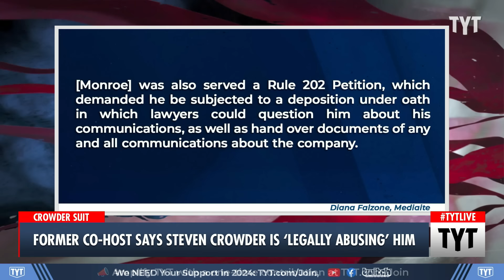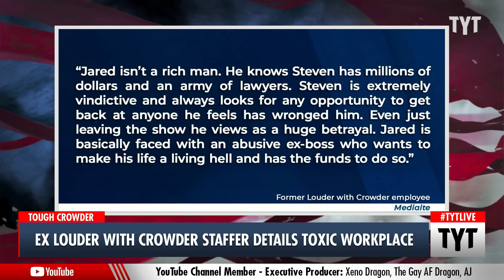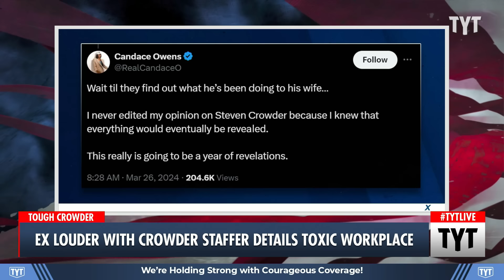Steven Crowder's Former Co-Host Has Had ENOUGH Of His 'Abuse'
Jared Monroe, a former employee of Louder With Crowder with Stephen Crowder, says he's been subjected with years of "legal abuse."  Ana Kasparian discusses on The Young Turks. | Your Support is Crucial to the Show

"A former employee of right-wing pundit Steven Crowder accused him of fostering a “toxic and abusive” work environment, and then subjecting him to years of “legal abuse” after he left the company.

In a video made public on Tuesday, Jared Mitello — known publicly as Jared Monroe and on the show Louder With Crowder as “Not Gay Jared” — claimed he has been tormented by the controversial internet personality for years. He does not name Crowder in the video, but a source told Mediaite he is the subject."

240328__TB04Crowder